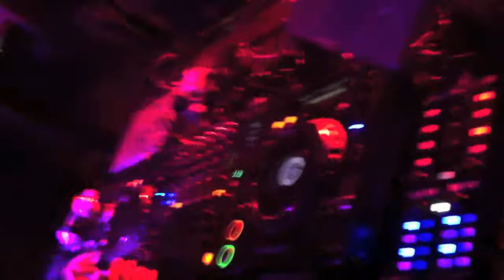ESSEC RmX 2011-2012 Season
This School year was great. The First entire year for the uni!
We invite you to watch the 2 minutes compilation.
We had a great time with you ESSEC!
Meet us next year, starting september 2012 for a FAT year!